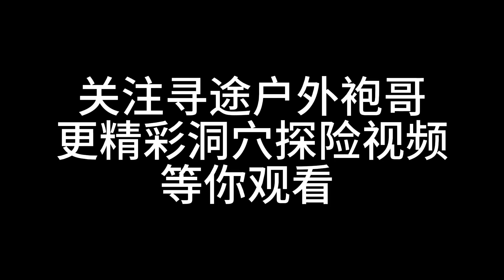喀斯特地表的无底深渊到底有多恐怖，珍爱生命远离垂直深渊